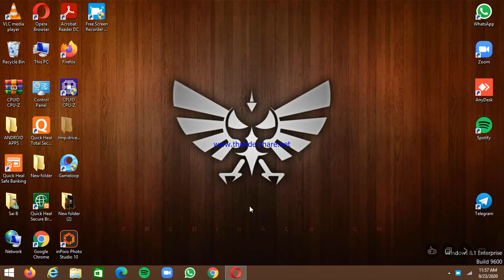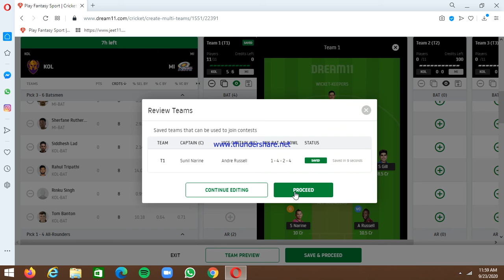DREAM 11 PREDICTION BY ROHITH KOL vs MI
DREAM 11 PRIME TEAM BY EXPERT LSK